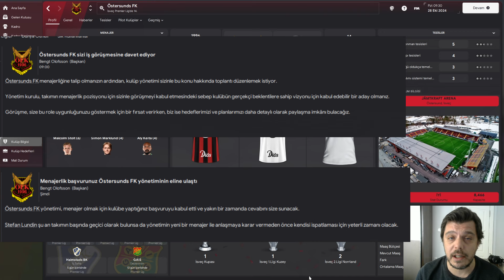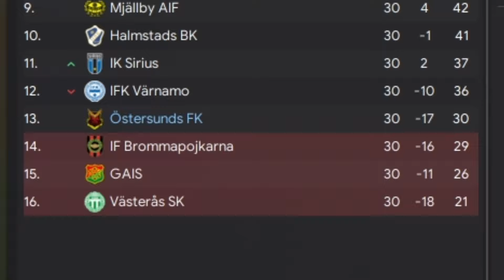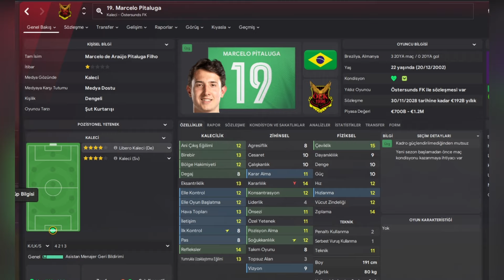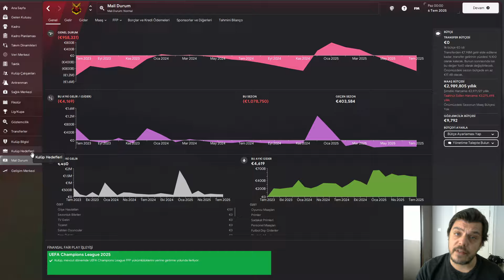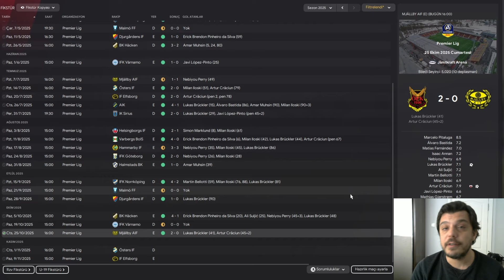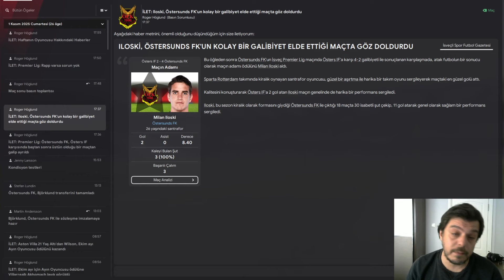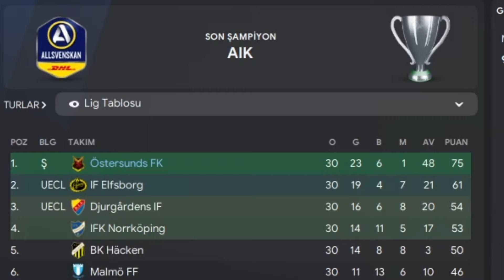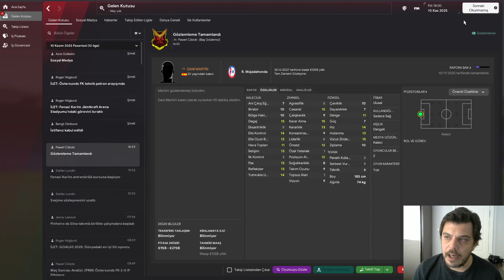FM 2024 # Bir Fenasi Kerim Hikayesi / 2.BÖLÜM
Fenasi Kerim yollarda...